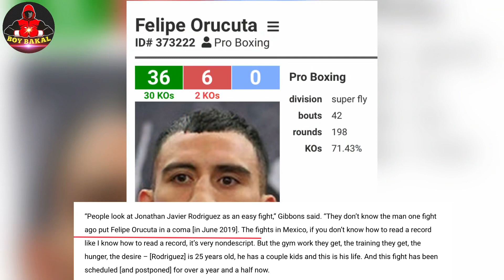Sean Gibbons: NATAKOT Pala Baka MACOMATOS Si Ancjas, PLANO Para Kay Ancajas Target Rungvisai, IOKA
Credit Music:
Song: Heroes Tonight (feat. Johnning)
Artist: Janji